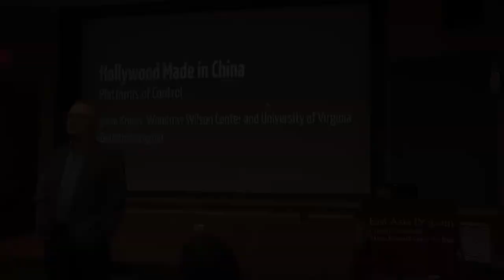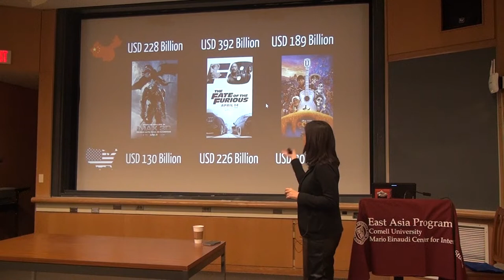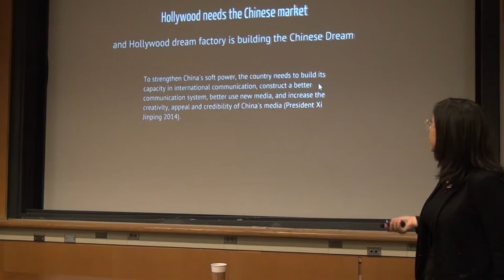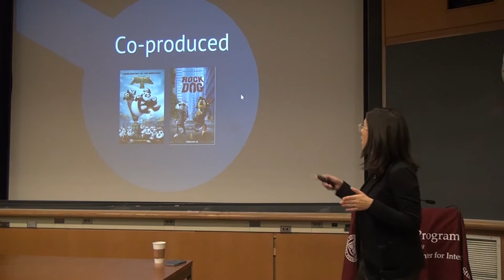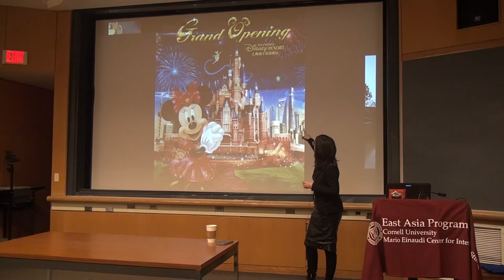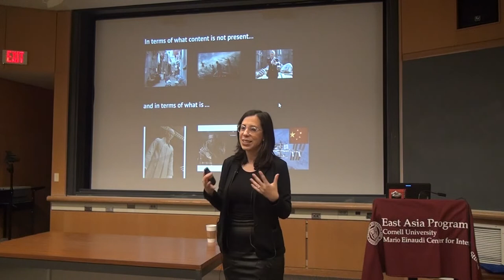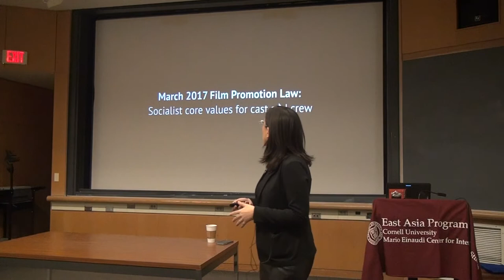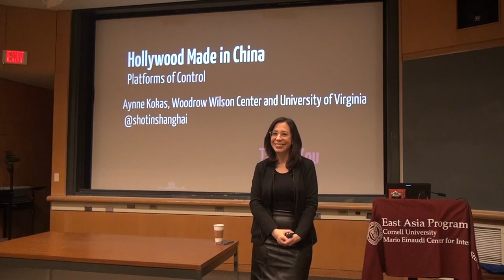Hollywood: Made in China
China’s entry into the World Trade Organization in 2001 ignited a race to capture new global media audiences. Hollywood moguls began courting Chinese investors to create entertainment on an international scale—from behemoth theme parks to blockbuster films. Hollywood Made in China examines these new collaborations, where the distinctions between Hollywood’s “dream factory” and Xi Jinping's "Chinese Dream" of global influence become increasingly blurred. With insightful policy analysis, ethnographic research, and interviews with CEOs, directors, and film workers in Beijing, Shanghai, and Los Angeles, Aynne Kokas offers an unflinching look at China’s new role in the global media industries. A window into the partnerships with Chinese corporations that now shape Hollywood, this book will captivate anyone who consumes commercial media in the twenty-first century.